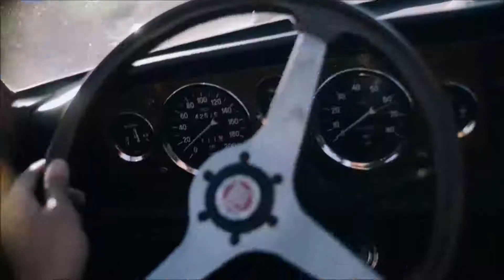Malfa - So Long